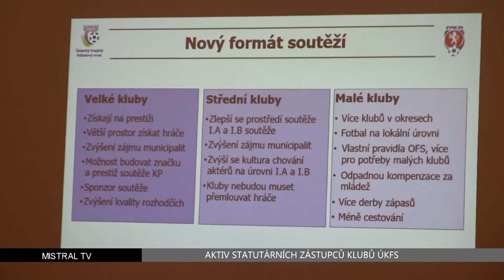Aktiv statutárních zástupců klubů, Teplice 8.3.2018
Restaurace Městské sály